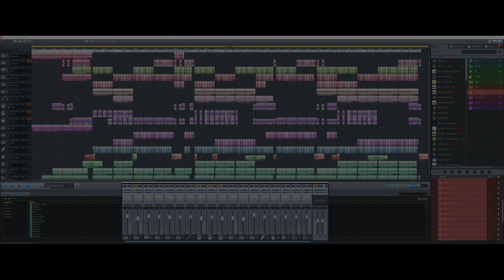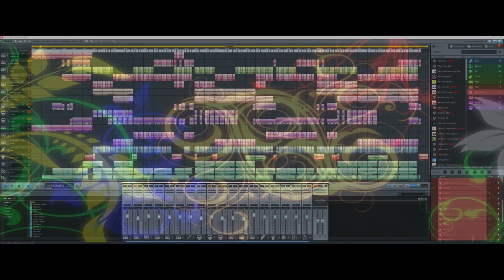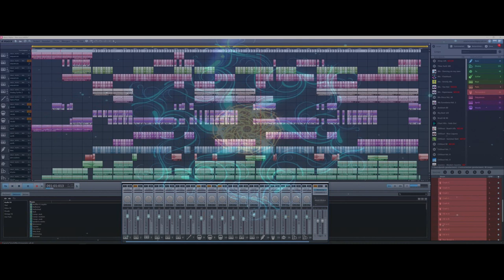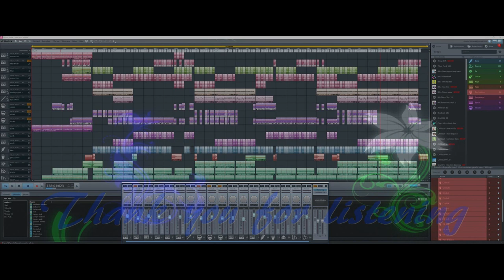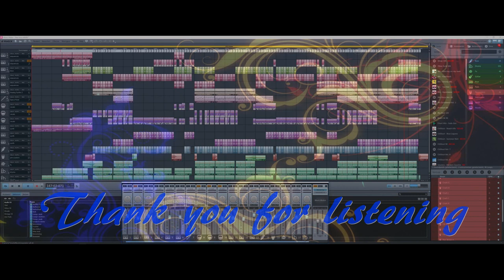We like to party(Magix music maker) Royalty free Eurodance.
We like to party is a new Eurodance track from me, your Forkliftdude.
I've been away for a while completely drained of inspiration.

Still Royalty- and copyright free music on this channel.